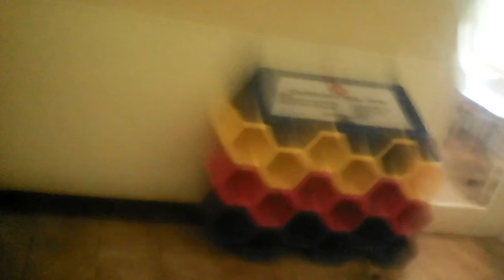My son love to play(6)